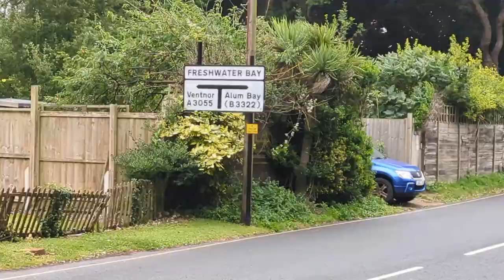seal spotting in Freshwater bay - Isle of wight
seal spotting in fresh water bay

another day off another adventure
today I went to a freshwater water bay and spotted some seals.